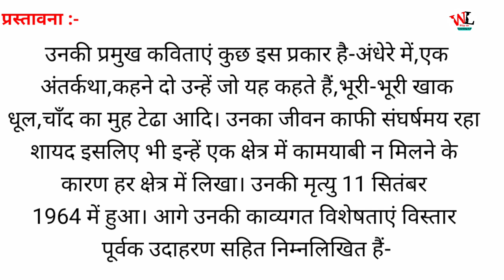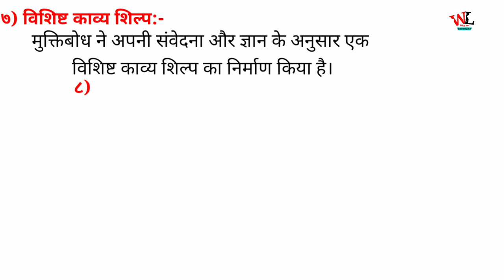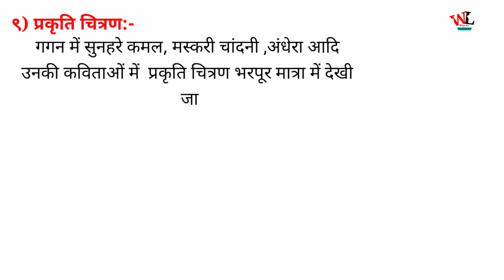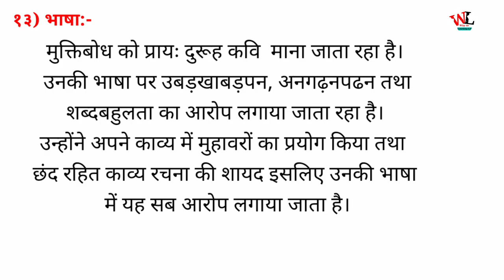Gajanand Madhav Muktibodh ki Kavyagat Visestayein || गजानन माधव मुक्तिबोध की काव्यगत विशेषताएं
Way to Learning S.B
Sagar Biswakarma

आप सभी से गुजारिश है कि इस विडियो में मुक्तिबोध जन्म तिथि by mistake गलत बताया गया है कृपया सुधार कर ले सही तिथि है 13 नवंबर 1917